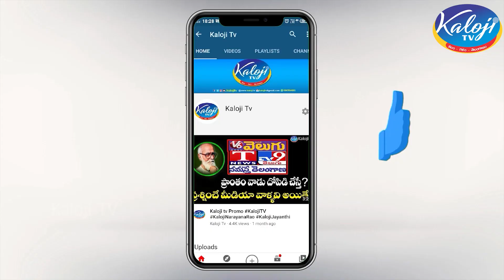ఎవరు ఎక్కువ పైసల్ ఇస్తే వాళ్ళకే ఓటు వేస్తా.. | Munugode Public Talk | Munugode By Elections